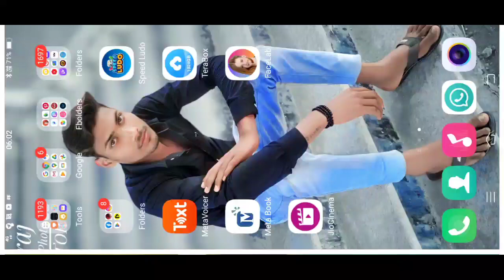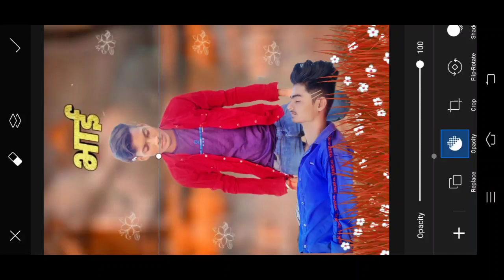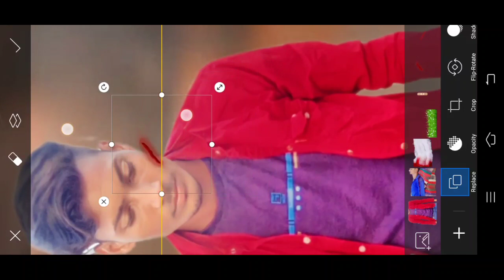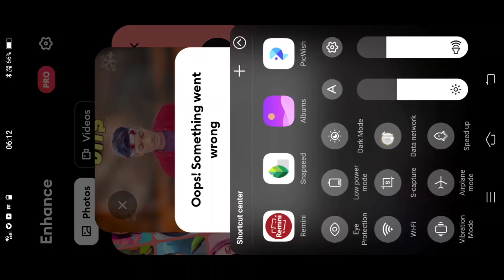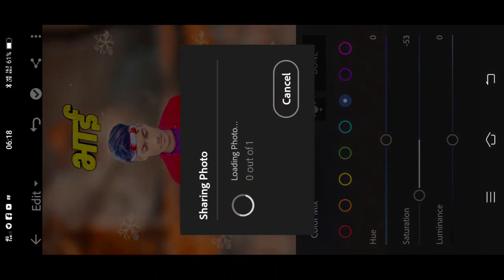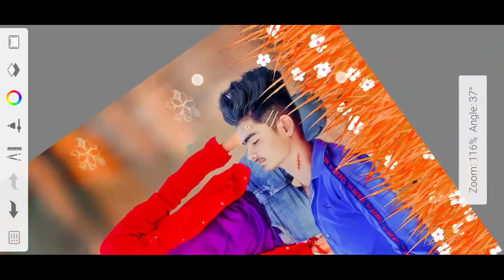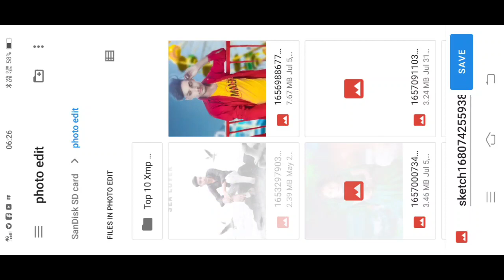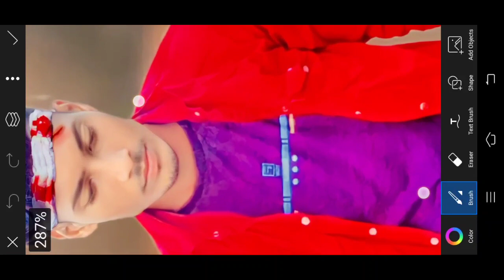new photo editing//new photo editing 2023//had new photo editing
cb
mobile
cp mumbai cut off 2023
cp photo studio pilibhit
cp editor
cp plus dvr ko mobile se kaise
connect kare
cp ranganath
cp press meet
cp plus dvr password resetphoto editing kaise kare picsart se
background
photo editing kaise kare
photo editing kaise kare mobile
mein
se
photo editing kaise kare lightroom
se

videophoto editing kaise kare
sketchbook
photo editing kaise kare jata haiphoto editing kaise
mein
photo editing kaise kar sakte hain
photo editing kaise kare picsart
sephoto editing ka
photo editing karne wala apps
फोटो एडिटिंग कैसे करते हैं
photo editing kaise karta hai
photo editing karne ka appphoto editing
photo editing
photo editing 3d kaise banaen

Advance Photo Editing Skin Retouching in Photoshop with Best editing

Edit Majedaar Urban Photos Only using Mobile ! Lightroom Tutorial

SR Editing Zone Q&A Episode - 3 My First Viral Video? My Youtube Income and Etc

REFL3CT - Vijay Mahar Films.

One Photo Editing Technique EVERYBODY Should Know

Evoto--AI Retouching Photo EditorSnapseed background change photo editing | Glowing butterfly photo editing | Snapseed photo editing

background photo editing | Lightroom photo editing | Picsarts Photo editing |snapseed photo editing

Happy New Year 2023 Special photo editing | picsart happy new year photo editing |photo editing 2023

Snapseed - Just 3 steps Dark And Blue Effect edit easily 🔥||Snapseed photo editing

HD Face Smooth Kaise Kare Autodesk Sketchbook | Face ko gora kaise karen photo editing | Part-5 | EC

Picsart cb photo editing 2022 | Cb photo editing picsart | face smooth editing picsart | razz suman

Makar Sankranti Photo Editing 2023 || Happy MakarSankranti Photo Editing PicsArt Full Hindi Tutoriallutorial | Advanced Tricks | How to make a Smart
Separa ation
Face in PicsArt | How to Get White Face skin This video is about that How to,
PicsArt heavy editing like Photoshop, change
Dark to White Tutoriall PicsArt Skin Retouchingeyes in
PicsArt,
editing.
PicsArt simple editin9.in
Separation

Snapseed background colour change photo editing | Snapseed new photo editing | Photo editing